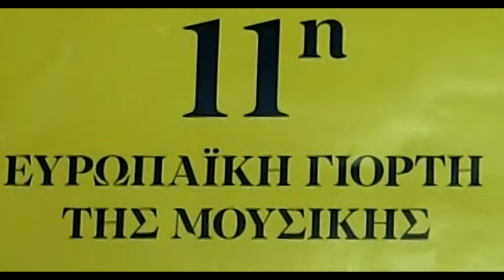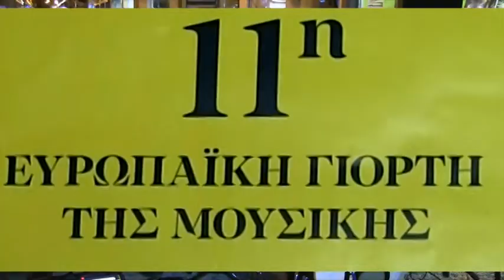On Green Dolphin Street - Volos Jazz Quintet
Performing this well known jazz standard during 11th European Music Day(June 23rd 2017).
Bass : Giannis Antoniadis - Guitar Synth : Giannis Kalantzis -
Guitar  : Miltiadis Miltos - Tenor Sax : Fanis Panagiotopoulos –
Drums : Sotiris Raptis .